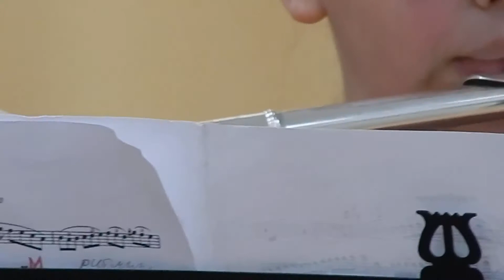С.Шаминад "Концертино"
Исполняет Шастина Анна (флейта)
Концертмейстер Власова И.Г.

Нахабинская ШИ